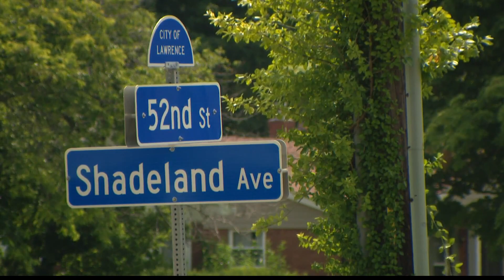Police: Man linked to multiple home invasions on Indy's east side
IMPD said they would release more information i the case next week.